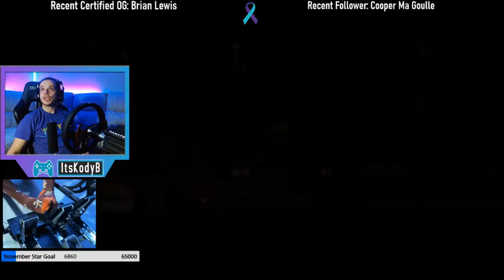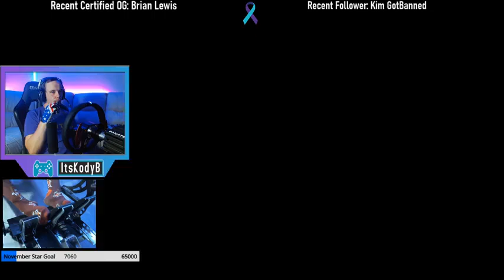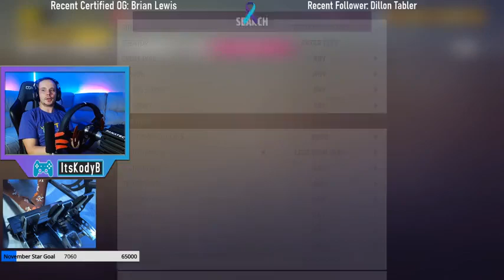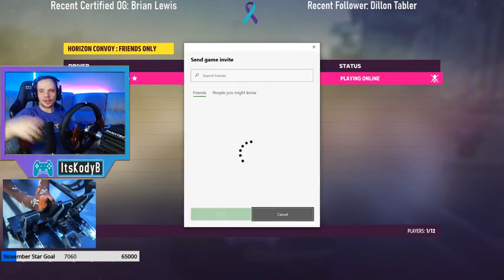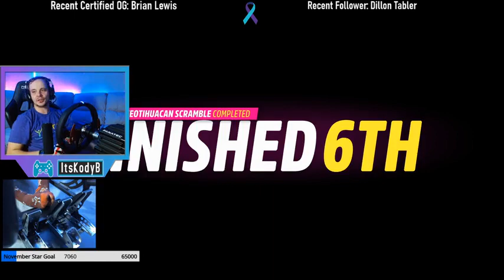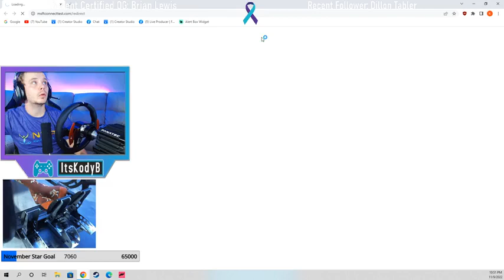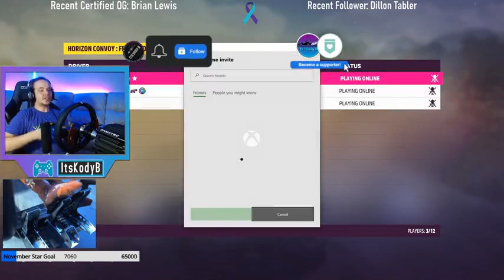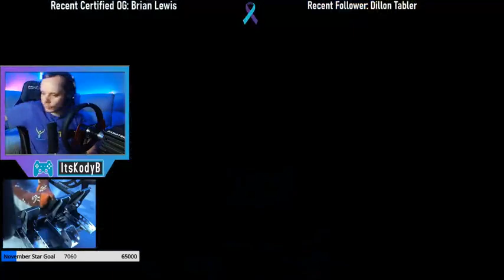Street racing guy T20